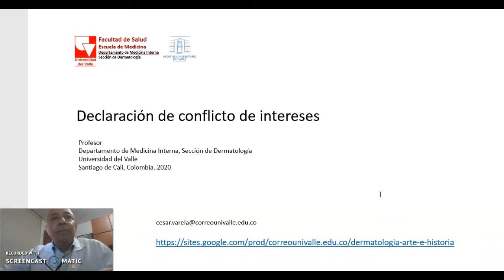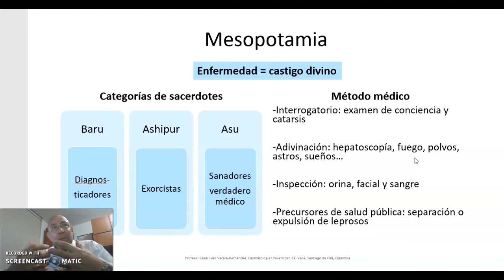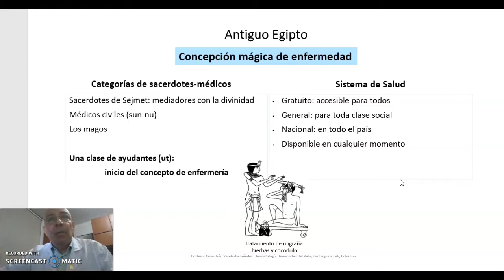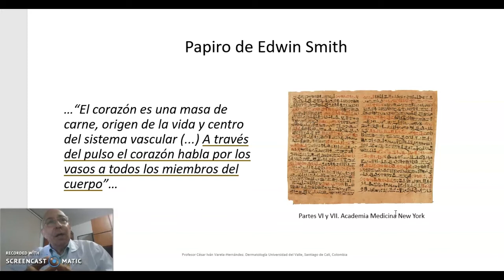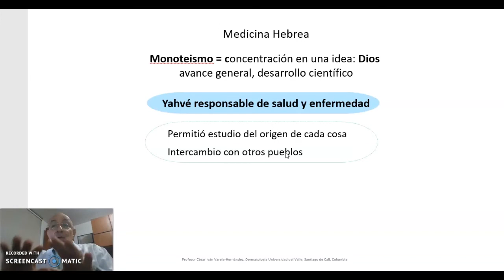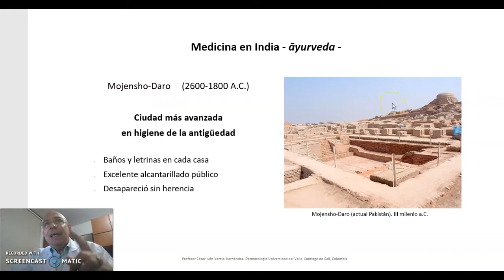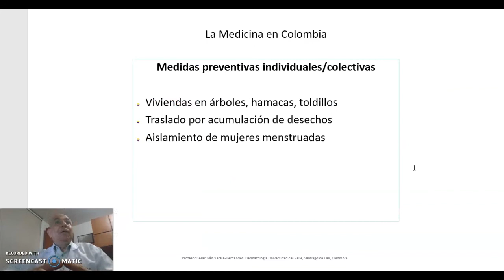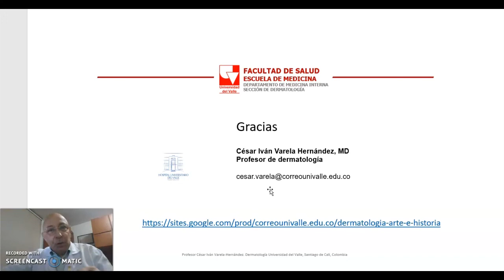1- La salud y la enfermedad, una mirada histórica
La salud y la enfermedad, una mirada histórica.
I. La Prehistoria

César Iván Varela Hernández MD
Dermatólogo
Profesor Sección de Dermatología